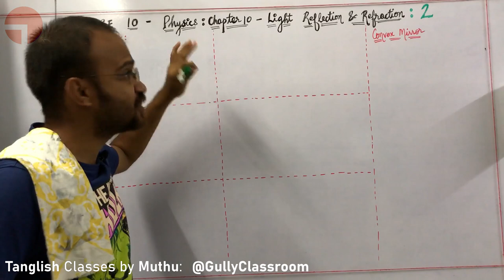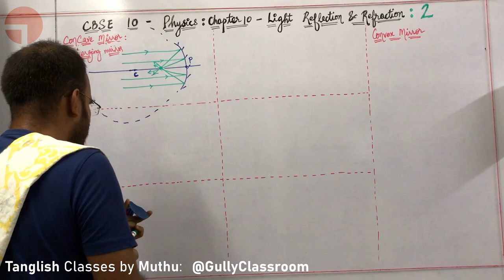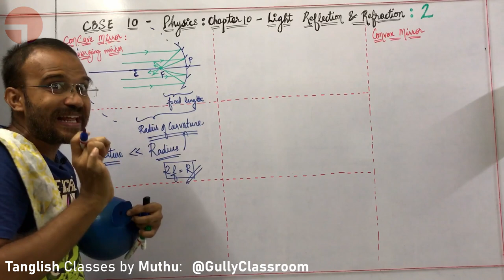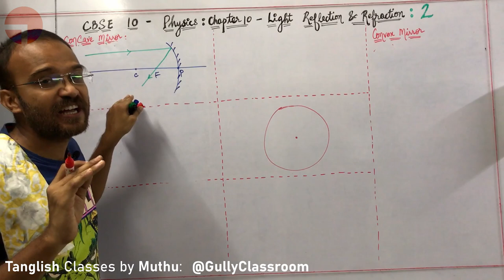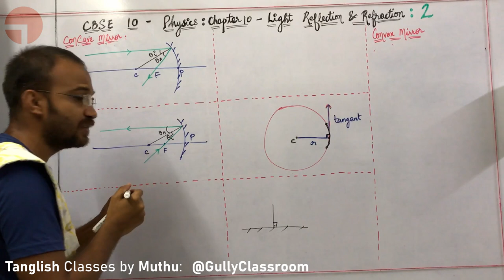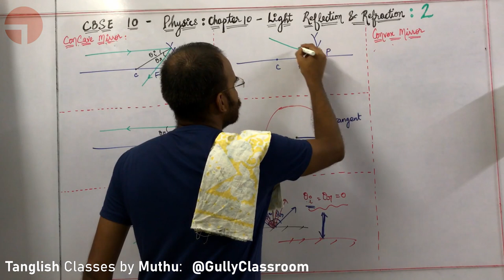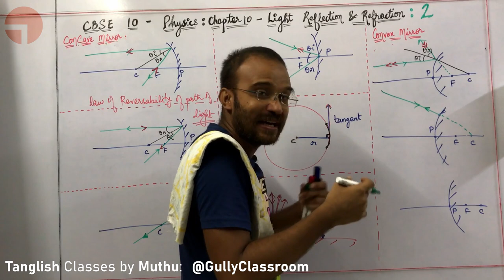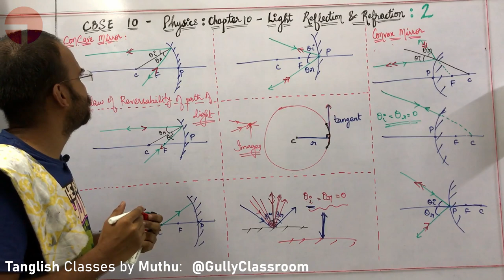T2 Reflection in Concave Convex mirror | In Tamil |Ch10 Light Reflection &Refraction |CBSE10 Physics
2nd part lecture: CBSE Class10 Physics: Science - Chapter 10: Light: Reflection & Refraction in Tamil - Light travels in a straight line, Reflection ina Concave mirror, Reflection in a Convex mirror, Law of reversibility of light path, Centre of curvature of a spherical mirror, Radius of curvature of a spherical mirror, Pole, Concave spherical mirror, Convex Spherical mirror, Principal focus of a concave spherical mirror, Principal focus of a convex spherical mirror, Focal length of a concave spherical mirror, Focal length of a convex spherical mirror,

Time Stamp:
00:00 Introduction to the second lecture & recalling the basic terminology of spherical mirror
02:18 Recalling pole, focus, centre of curvature of a concave mirror
06:41 Recalling pole, focus, centre of curvature of a convex mirror
08:03 What will happen to Light rays parallel to the principal axis in a concave mirror?
10:05 How to draw normal in a spherical mirror?
12:23 What will happen to Light rays passing through the F (focus) in a concave mirror?
13:26 What will happen to the light ray passing through C (Centre of Curvature) in a concave mirror?
15:48 What will happen to the light ray incident on pole with an acute angle θ in a concave mirror?
16:52 Law of reversibility of light
17:29 GullySongs: Arjun Film: Vathiyar - Hit song: Ennadi Muniyamma Un Kannula Mai Remix sung by T.K.S Natarajan…
18:07 What will happen to Light rays parallel to the principal axis in a convex mirror? What will happen to Light rays passing through the F (focus) in a convex mirror?
19:51 What will happen to the light ray passing through C (Centre of Curvature) in a convex mirror?
20:43 What will happen to the light ray incident on pole with an acute angle θ in a convex mirror?
21:44 A minimum of how many light rays are needed to form an image?
23:21 CBSE Repeated Board Questions

Daily videos on Weekdays. Week Ends Break.